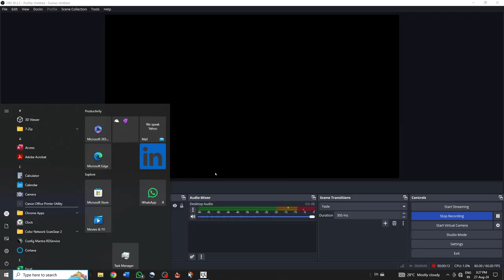Watch Dogs 2 (Side Quest) Part 6 - Schadenfreude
In the Schadenfreude side quest, Marcus takes on a series of pranks and tricks that bring some much-needed humor to the streets of San Francisco.